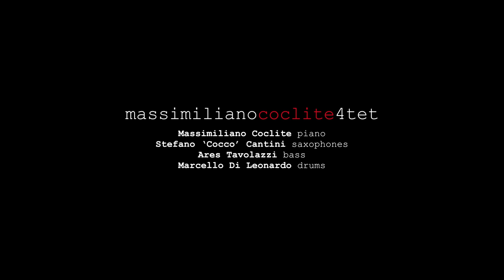Strange People - Massimiliano Coclite 4tet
Massimiliano Coclite piano
Stefano ‘Cocco’ Cantini saxophones
Ares Tavolazzi bass
Marcello Di Leonardo drums